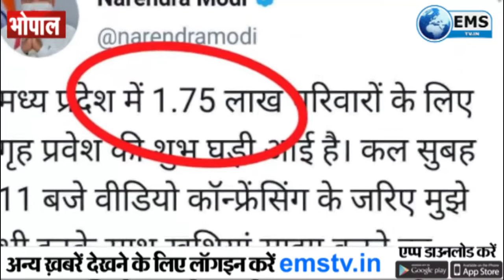MP News|Bhopal News- मुख्यमंत्री पद से इस्तीफा दें - कुणाल चौधरी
शनिवार को प्रधानमंत्री नरेंद्र मोदी ने प्रदेश में बने पीएम आवास योजना के तहत हितग्राहियों को गृह प्रवेश कराया । लेकिन इसे लेकर भाजपा द्वारा प्रसारित किए जा रहे आंकड़ों पर कांग्रेस ने सवालिया निशान उठाए हैं । कांग्रेस के युवा विधायक कुणाल चौधरी ने प्रदेश की शिवराज सरकार पर आरोप लगाते हुए कहा कि मुख्यमंत्री शिवराज सिंह चौहान 200000 हितग्राहियों को गृह प्रवेश कराने की बात कह रहे हैं । तो वहीं दूसरी ओर पीएम मोदी द्वारा 175000 हितग्राहियों को गृह प्रवेश का ट्वीट किया गया है । इससे यह साफ जाहिर होता है कि मध्यप्रदेश की शिवराज सरकार ने आंकड़ों की बाजीगरी करते हुए गरीबों का हक छीना है । इसलिए उन्हें पद पर रहने का कोई अधिकार नहीं है , और उन्हें तत्काल मुख्यमंत्री पद से इस्तीफा दे देना चाहिए ।